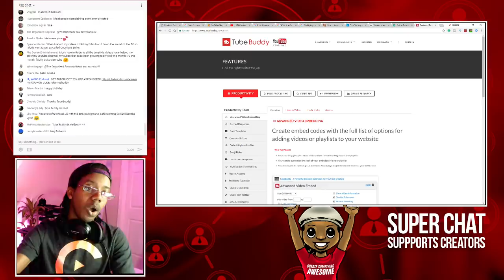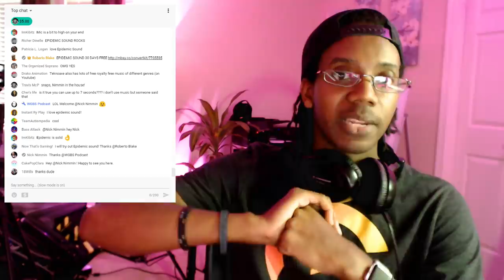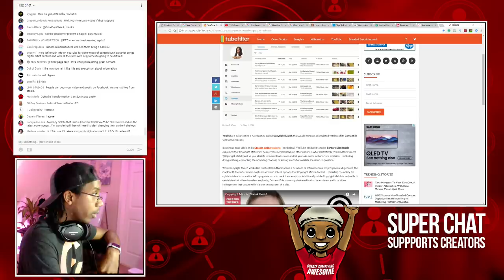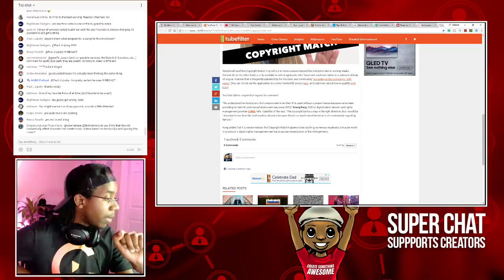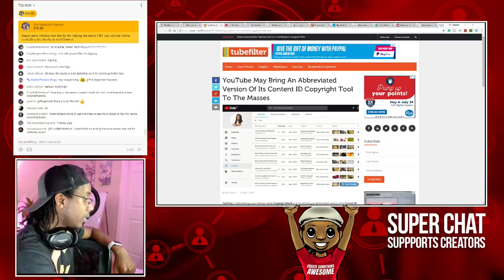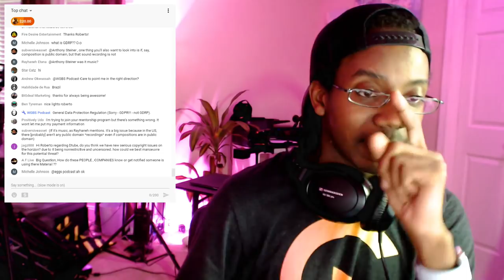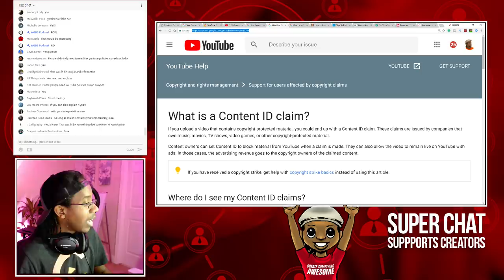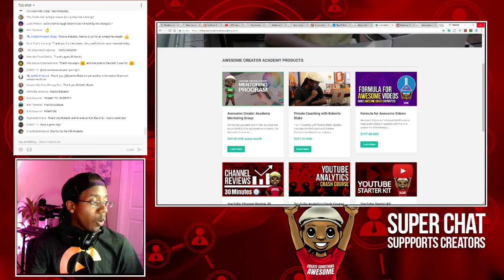🔴 NEW YOUTUBE COPYRIGHT TOOL: IS FAIR USE DOOMED? [YOUTUBE LIVE Q&A]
NEW YOUTUBE COPYRIGHT MATCH TOOL is in Beta and will be similar to YOUTUBE CONTENT ID for YouTube Copyright Claims. In this case the YouTube Copyright Match tool will automatically notify creators of content matches on their copyrighted material (videos) and will allow them to take action.

READ THE STEP BY STEP DETAILED TUTORIAL FOR STARTING A YOUTUBE CHANNEL IN 2018

Small YouTubers Often Ask Me How to Grow a YouTube Channel or Ask for Just One Tip to Grow on YouTube that would help their channel.

Accepting Limited Channel Reviews, add Review to your Super Chat, will only be reviewing channels with the largest Super Chats over $20 at the end of the stream giving them one tip on improving their channel. Limited Reviews will be given for the sake of time.

YOUTUBE CHANNEL REVIEWS: 1-On-1 COACHING!
If you feel you would benefit from 1-on-1 help with your YouTube channel I offer affordable 30-minute coaching sessions. Getting advice from a YouTube Certified Instructor can help you with understanding opportunities for your channel you're overlooking.